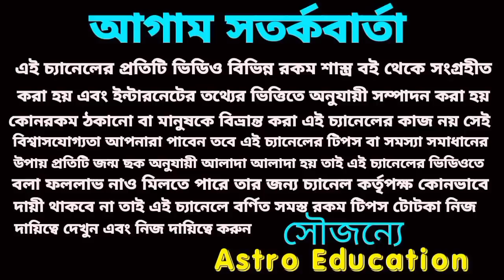মিথুন রাশি আগে যা ঘটেনি তাই ঘটবে! 2023 rashifal!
মিথুন রাশি 2023 সালের বিস্তারিত আলোচনা এই ভিডিওতে করা হয়েছে কেমন যেতে চলেছে নতুন বছর  রাশির